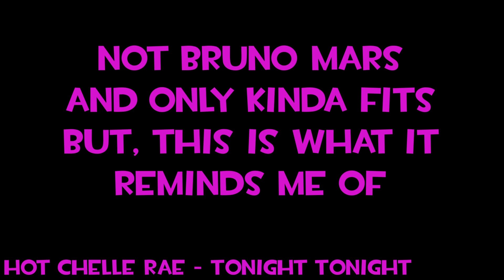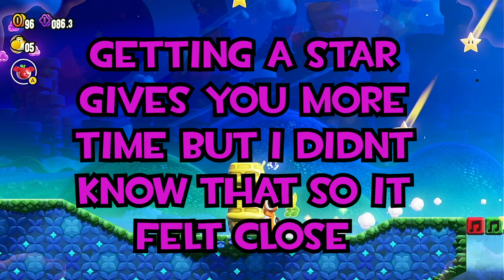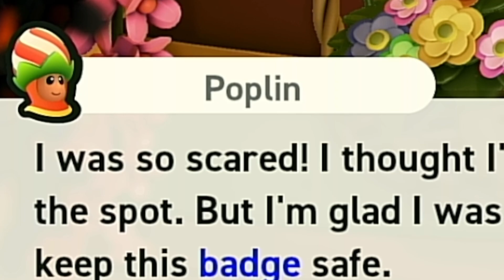The Mario Wonder Nuzlocke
Tell me what you think about the vid please, I attempted a more edited intro style then I typically do, and I want to know if its an appealing style for future long form content and such

I also have a Discord, in case you wanna ping me over and over again and ruin my life